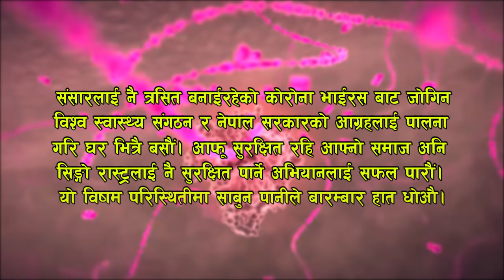Golmaal | म्याकुरी/खुईली​ | Lock down Episode - 3 | 27 Apr 2020 | Golmaal Nepali Comedy Serial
Golmaal | म्याकुरी Vs खुईली | Lockdown Episode-3 | Collection Episode | Golmaal Nepali Comedy Serial

Nepali ComedySerial  Golmaal Collection Episode-3

Production Advisor: Parshuram Rijal
Production: Vibes Creation Pvt. Ltd.
Banner: Vibes Creation Pvt. Ltd.
Legal Adviser: Krishna Prasad Acharya
Editor: Rabindra Khadka
Camera: Sagar Khadka
Sound: Dinesh Tamang
Light: Sagar KC
Makeup: Yadav Thapa
Production: Hari Budhathoki
Logo Animation: Kumar Shah
Singer: Chetan Sapkota/ Narayan Dhital/ Parshuram Rijal

Special Thanks: Writer Director Netra Raut

Artists: Shivahari Acharya, Shambhu Thapa, Pawan Khatiwada, Nawina Jung Silwal, Saroj Ghimire,  Sasmita Giri and More.